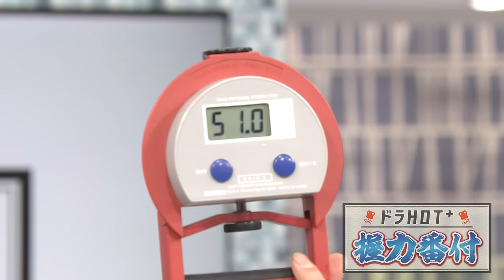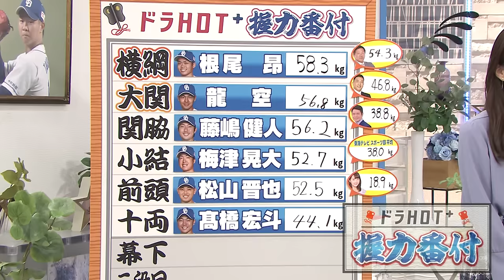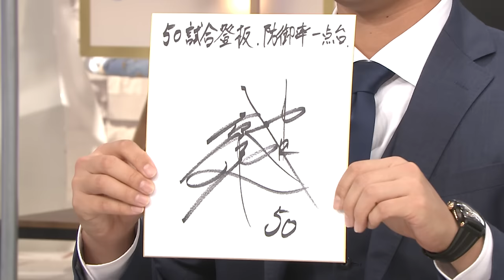ドラHOT+【握力番付】 齋藤綱記と清水達也、横綱根尾超えなるか！